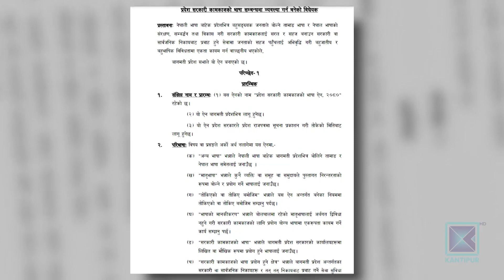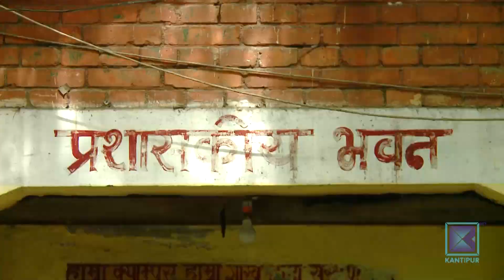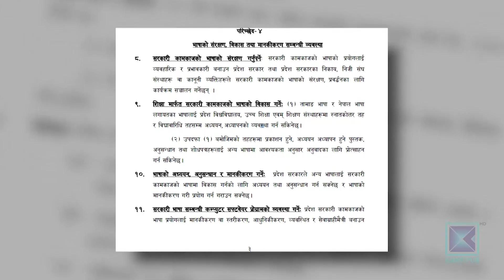मातृ भाषाले सरकारी कामकाजको मान्यता पाएसँगै नेवार र तामाङ समुदायमा देखियो उत्साह | Kantipur Samachar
मातृ भाषा कुनै पनि जाति-समुदायको सभ्यता र संस्कृतिसँग जोडिएको हुन्छ । भाषा संरक्षण र समुदायको उत्थानका लागि बागमती प्रदेश सभाले नेपाल भाषा र तामाङ् भाषालार्इ समेत सरकारी कामकाजको मान्यता दिने गरि विधेयक पारित गरेको छ । भाषा आयोगले गरेको सिफारिसका आधारमा प्रदेश सभाले दुवै भाषालार्इ कामकाजीको मान्यता दिएसँगै नेवार र तामाङ् समुदायमा उत्साह छाएको छ ।